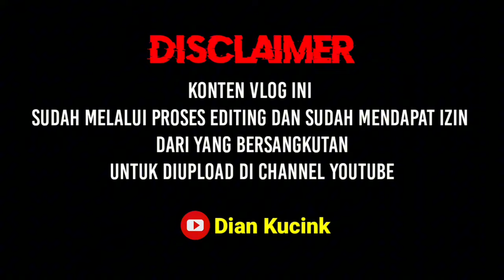ADVENTURE DESA || APA YANG LANGSUNG BISA DIMAKAN ⁉️